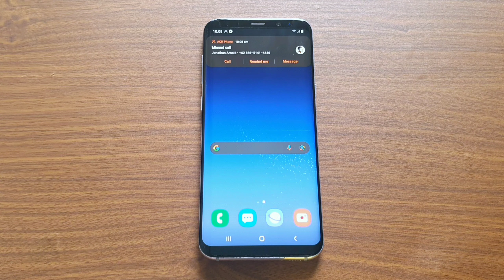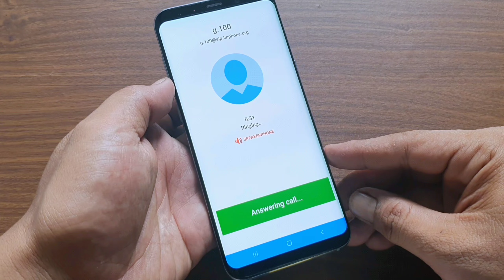Samsung Galaxy S8+ ACR PHONE+SIPNETIC incomingcall test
Samsung Galaxy S8  plus custom dialer ACR Phone vs Sipnetic incomingcall